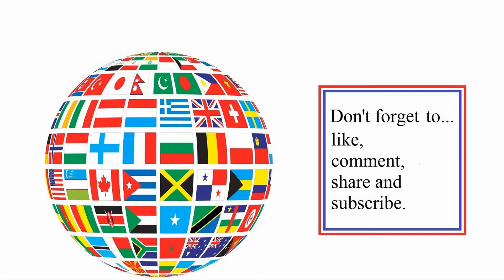Castle of Fen Alti (my 47th) online PvP multiplayer in Mount & Blade II: Bannerlord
Castle of fen Alti again in an online PVP battle. Dropped in for the last four minutes on this one. As the game was still in early access, (maps were limited). Recorded in February 2022 (CE).

**Newer note:
1) Spawn points can suck at the moment on these stock maps that don't have capture the flags (currently in early access).
2) Some stock maps/factions chosen seem to be crashing servers around this time. If this happens, an update should resolve this later on and you may have to play other maps or gameplay styles.